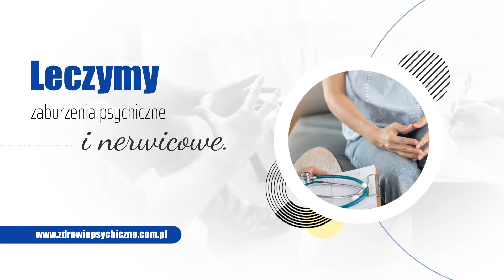Psychiatrzy Poznań Zdrowie Psychiczne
Ośrodek Zdrowie Psychiczne działa na rynku od wielu lat. Placówka powstała w 1999 roku. Nasza siedziba jest zlokalizowana w Poznaniu.

Oferujemy pomoc psychiatryczną i psychologiczną dla osób dorosłych, dzieci i młodzieży. Prowadzimy psychoterapię. Pomagamy pacjentom z zaburzeniami psychicznymi i nerwicowymi. Zajmujemy się stanami kryzysowymi i zaburzeniami zachowania. Ponadto nasza oferta zawiera logopedię oraz neurologię i psychologię dziecięcą.